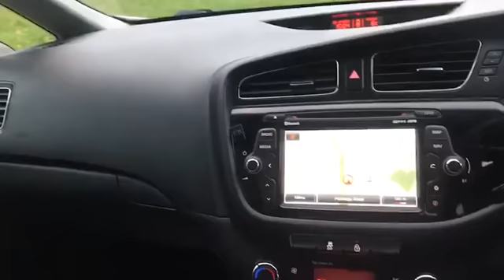WJ King are pleased to offer LV65BDX at an amazing price